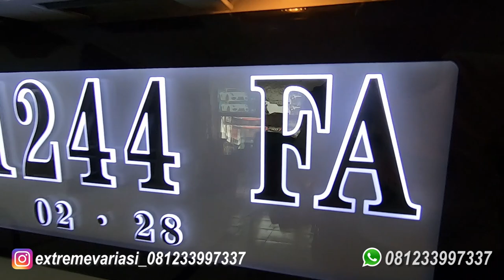INNOVA ZENIX LANGSUNG PASANG BEKLED JOK